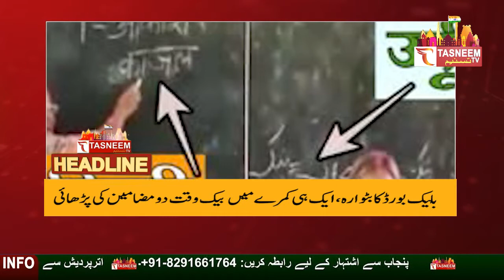Emergency Meeting of All India Muslim Personal Law Board || Tasneem TV || HEADLINE